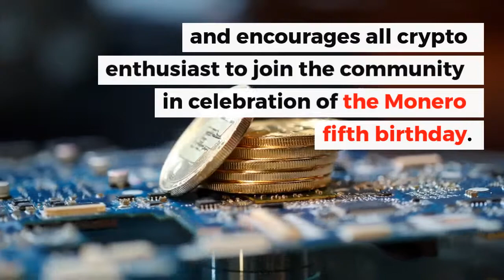Monero Fifth Birthday | What is Monero (XMR)?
The crypto community is celebrating the semi-anonymous cryptocurrency’s Monero fifth birthday.